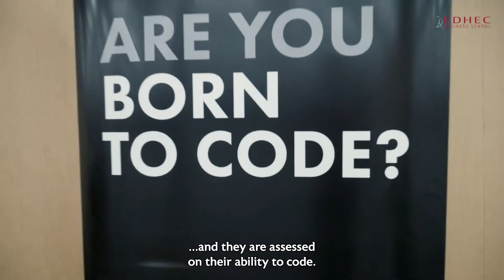EDHEC GETT Programme: Ecole 42 - Coding School in Silicon Valley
Through EDHEC's Master in Management, Global Economic Transformation & Technology (GETT) programme you will gain international experience, opening your mind to the global business transformations driven by the current advances in technology. Johannes Engelhard explains how the school allowed him to learn coding and programming in Silicon Valley through their partnership with Ecole 42.